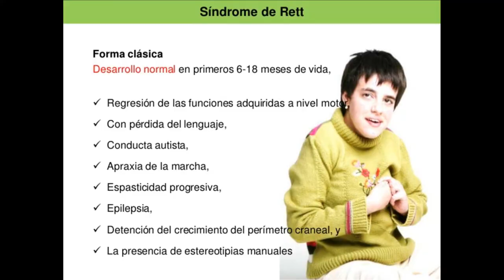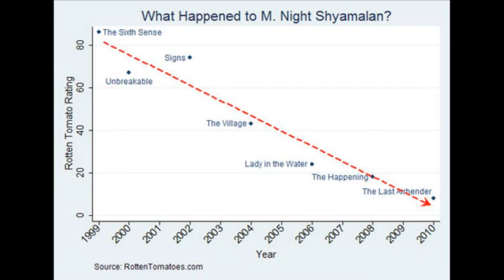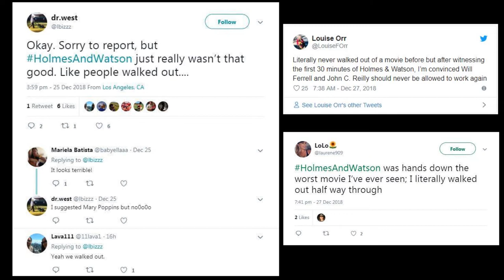Estrenos Críticos | ENERO 2019: CREED II, GLASS, ASTERIX...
¡Bienvenidos a la nueva edición de ESTRENOS CRÍTICOS, el programa donde David y yo criticamos las películas que no se han estrenado aún!

Estas son las pelis de las que hablamos en este capítulo inaugural:
Creed II 01:47
The Mule (La Mula) 03:41
Escape Room 04:35
Asterix: El Secreto de la Poción Mágica 05:46
Todos los Caminos 07:23
Glass 07:59
The House that Jack Built (La Casa de Jack) 11:03
Destroyer 11:57
Holmes & Watson 12:55

Ya sé que dije que no volvería a hacer esto pero aquí estamos. Creo que explico bien el motivo al principio... ¡Espero que lo disfrutéis!